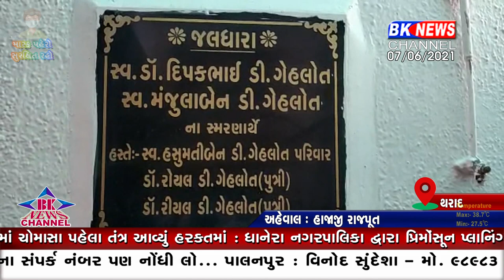થરાદ ઠંડા પાણીની પરબ...